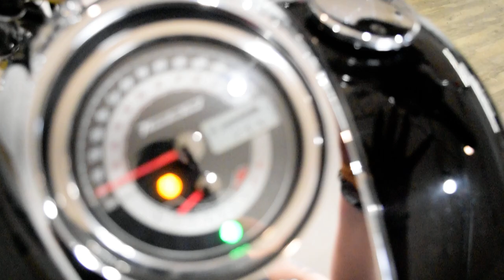2014 Triumph Thunderbird ABS | Used motorcycle for sale at Monster Powersports, Wauconda, IL